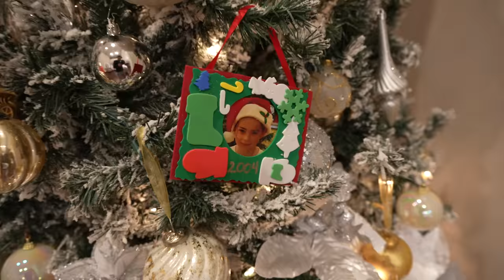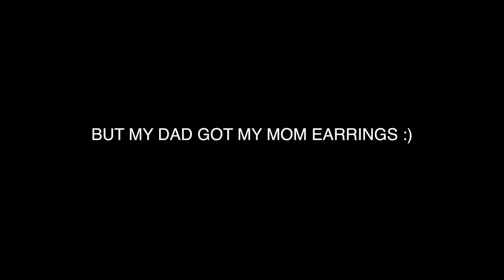A Christmas Like No Other!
FAN MAIL:
BOX 203